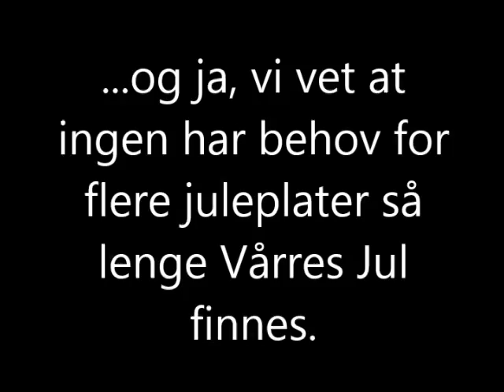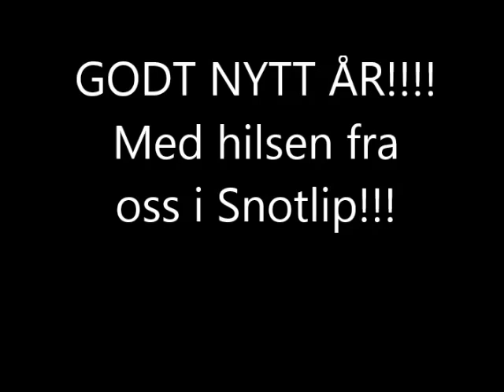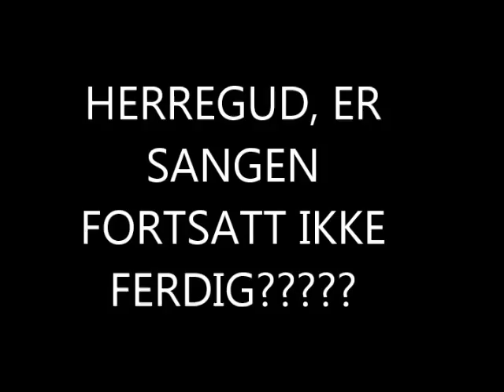Snotlip - Godt Nytt År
Et hjemmeopptak av en av sangene vi håper på å ha med når vi en gang skal gi ut juleplate.